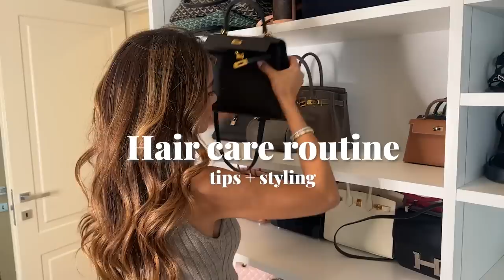How I style my hair and full hair care routine | using The Dyson Airwrap™ | Tamara Kalinic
In This Video: I share with you my hair care routine including how I wash my hair, as well as a hair curling tutorial, together with some Q&As I recently received. This video contains integrated partnership with Dyson Hair.

You can see Dyson products I speak about in this video

Love,
Tamara xo